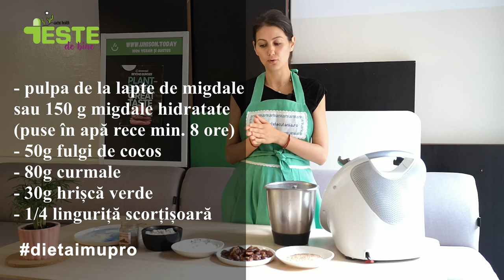Dieta Imupro. Bomboane din migdale, curmale și hrișcă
Un desert minunat  pregătit de Tania de la Unison. Fără gluten, fără lapte, fără zahăr. Și absolut delicios!